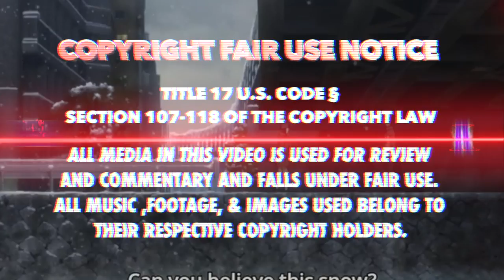Boku Dake ga Inai Machi Episode 12 Reaction! | Is Erased A Classic Gateway Anime?!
Absolutely Loved Boku Dake/Erased! Can it get fans into anime? More after the click.

Gateway Series Definition:

A Gateway Series is a series that introduces a significant niche of viewers to a genre that is new to them, and that is a positive enough introduction for them to hunt down other examples of the genre.